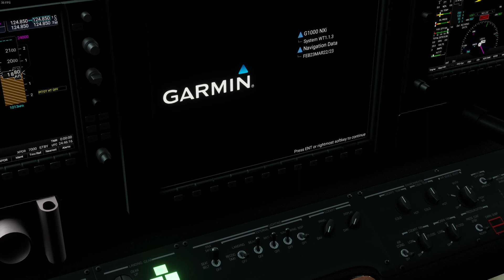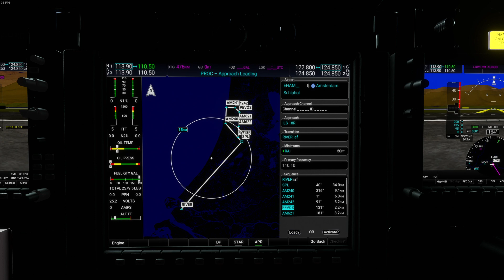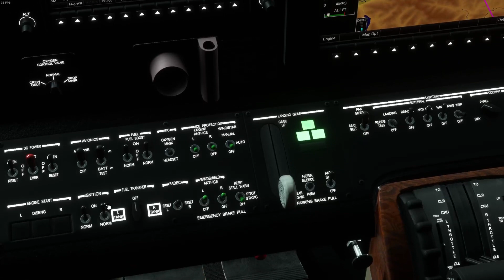Innsbruck (LOWI) to Amsterdam (EHAM) | Cessna Citation Mustang | MSFS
We relocate from Innsbruck to Amsterdam flying a C510, this will be a night flight. Our expected time is about 2 hours and weather is poor, very windy and with rains over the Netherlands.

For some reason we got wind from one side when landing and from the opposite side once in ground effect pushing the plane almost out of the runway. We are not going to discuss this landing. It is what it is.

From: Innsbruck (LOWI).
To: Schipol, Amsterdam (EHAM).
Flight: Wijet 122.
Aircraft: Cockspur Cessna Citation Mustang C510.